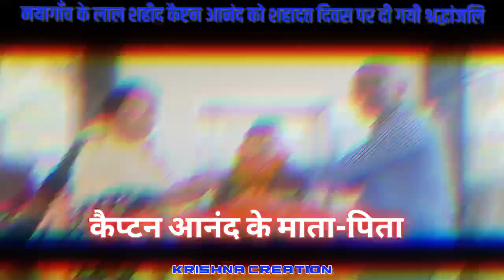शहीद कैप्टन आनंद को शहादत दिवस पर दी गयी श्रद्धांजलि | Shahid Captain Anand🇮🇳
शहीद कैप्टन आनंद
captain anand shahid
shahid captain anand
captain anand khagaria
balidan diwas

कैप्टन आनंद